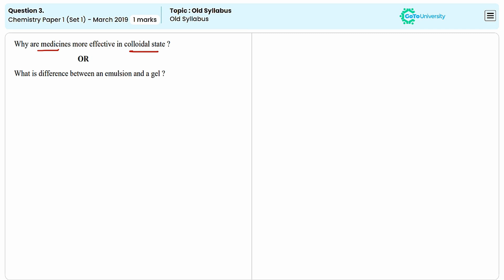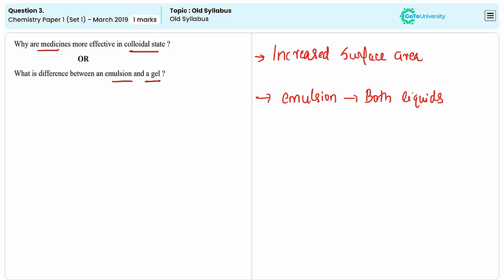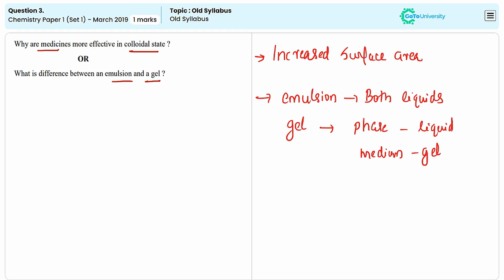Question 3 Review | CBSE Chemistry 2019 March Paper 1 Set 1: In-Depth Exploration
"Solve a CBSE Chemistry past paper question with us, with a detailed explanation that covers all important concepts."

NEET Chemistry Past Question Papers (Past 5 years) with Solutions:
[playlist link]
NEET Physics Past Year Question Paper's Answers with Detailed Solutions
[playlist link]
Complete NEET Zoology Paper Solutions | Step-by-Step Explanation
[playlist link]
NEET Botany Past Papers Solved | Detailed Explanations & Answers
[playlist link]